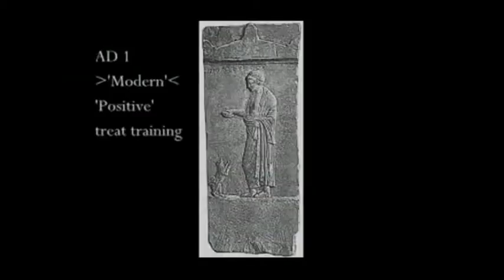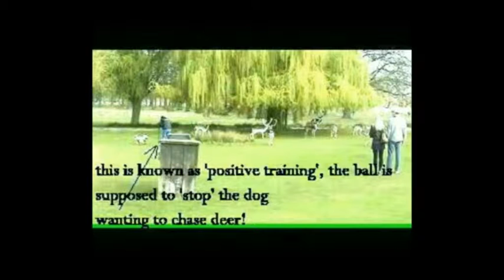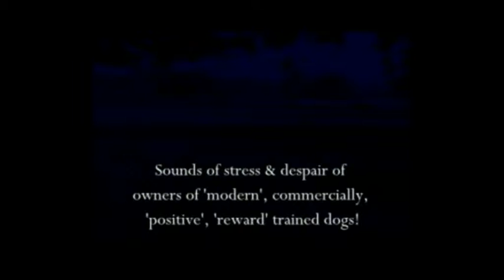Exposing 'Modern' 'Reward' Dog Training As a pure Myth - AD01 AD 2014